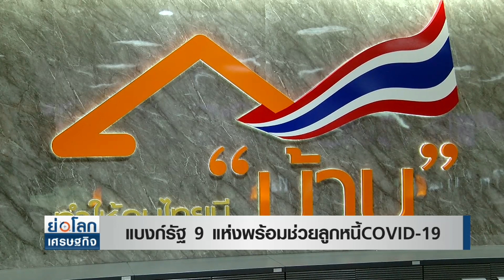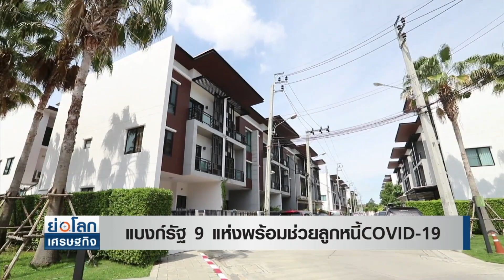แบงก์รัฐ 9 แห่ง พร้อมช่วยลูกหนี้ COVID-19 I ย่อโลกเศรษฐกิจ 17 ก.ค. 63